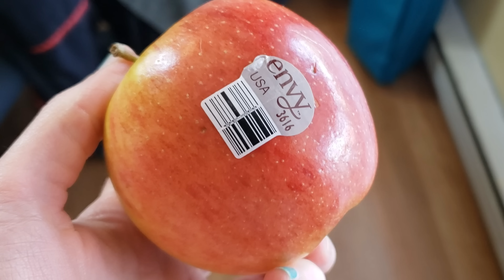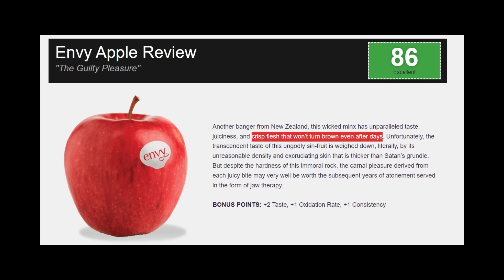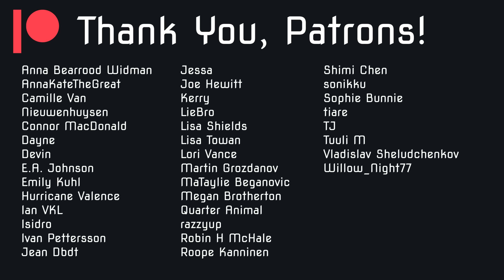Three Kids WRECKED My Core (also what i ate on a vegan diet)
Also had some Mott's fruit snacks with my multi and probiotic.